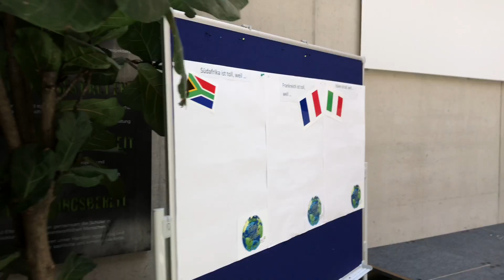Internationaler Abend am RNG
Zeitgleich waren AustauschschülerInnen aus Südafrika, Irland und Frankreich an unserer Schule. Zusammen mit ihren Gastfamilien feierten wir ein großes internationales Fest.